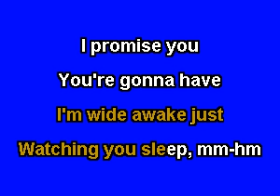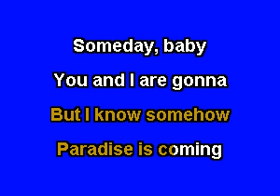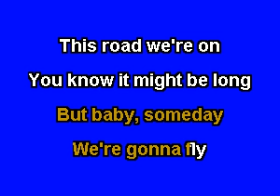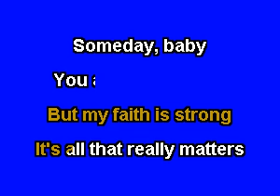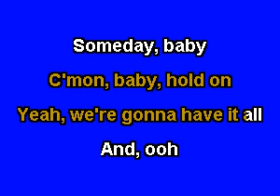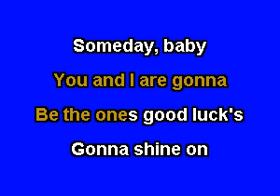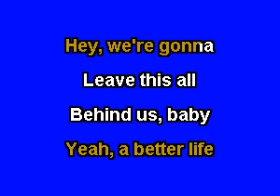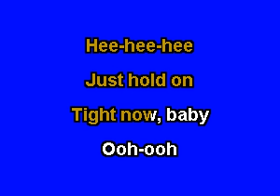BC41278 01 Urban, Keith Better Life [karaoke]